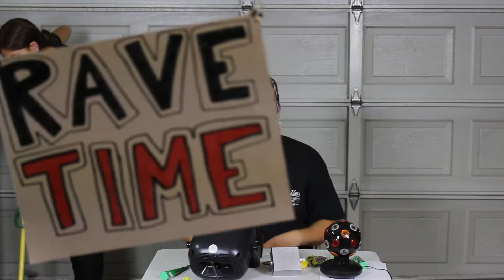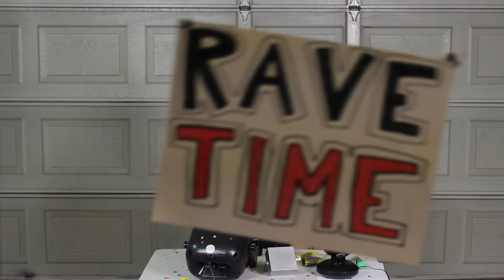Rave Reviews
Brad reviews upcoming Games, TV shows, and Movies with an unexpected twist that is sure to get you excited.